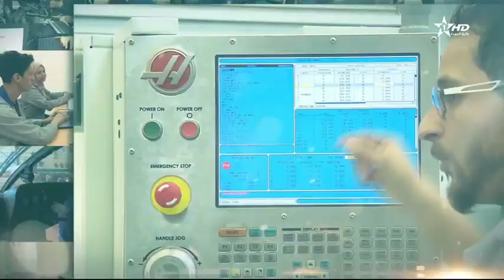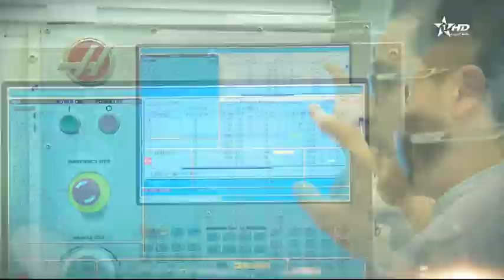شباب المملكة - النبض المتجدد 24/02/2020